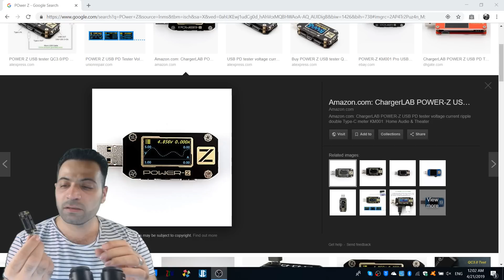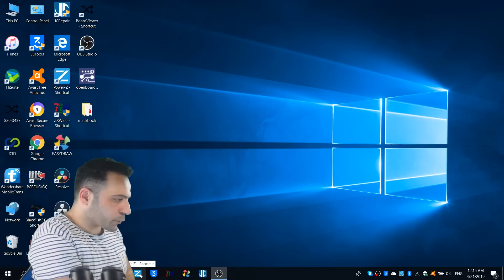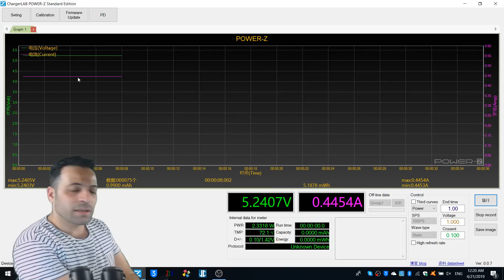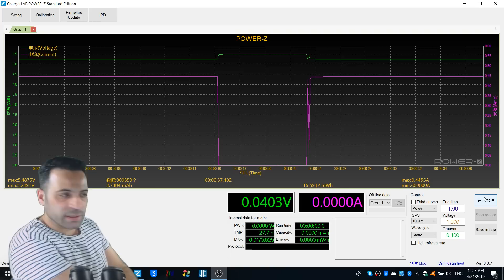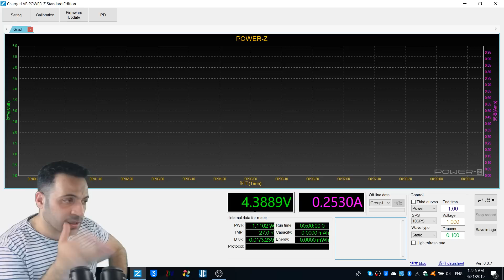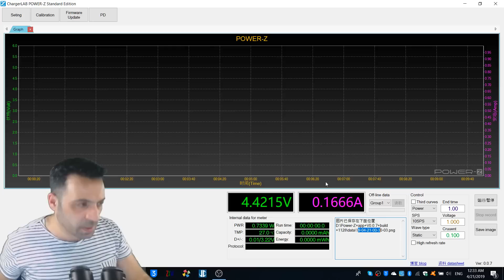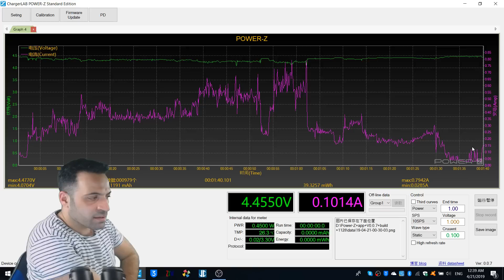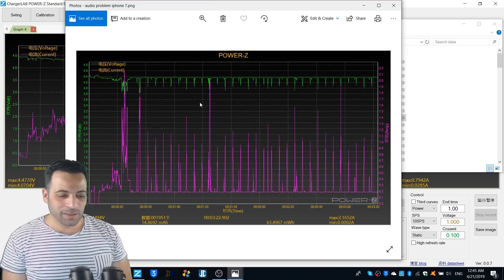Power Z Device طريقة استخدام جهاز